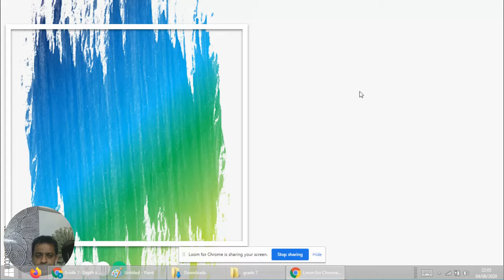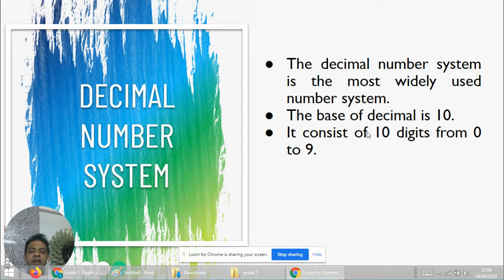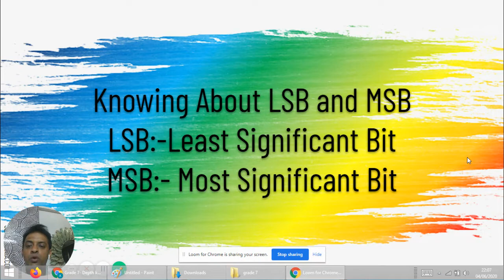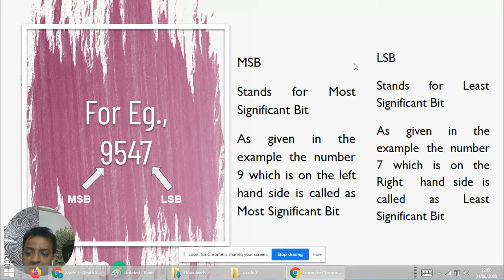Grade 7 Decimal number system introduction